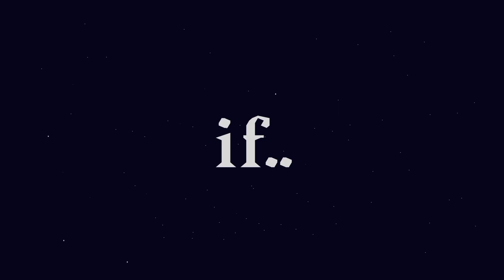CLARITY || animation meme || flash warning, lazyy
‌.•.•.❃.•.•. hi all ! .•.•.❃.•.•.

ஜ▲ஜ
☆ my content consists of animations, arts and possibly discussions ☆
║➳ [original video ] :
║➳ [inspiration] : non
I'm waiting for you in the WatsApp group!

using: Flipaclip, Cap Cut
making: 6 hours
fps: 13
+ using: finger, stilus